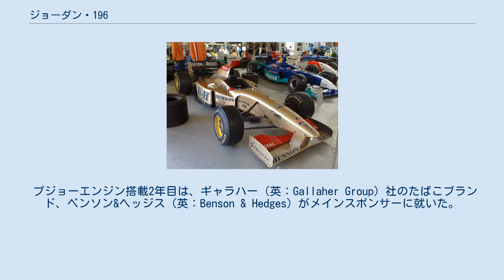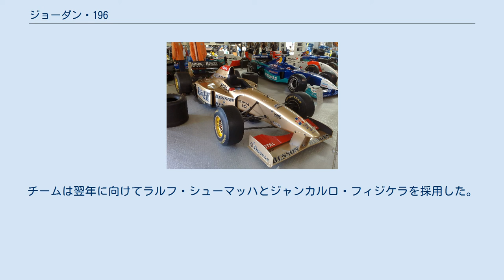ジョーダン・196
ジョーダン・196は、ジョーダン・グランプリが1996年のF1世界選手権参戦用に開発したフォーミュラ1カー。
開発責任者はゲイリー・アンダーソン。
1996年の開幕戦から最終戦まで使用された。
 プジョーエンジン搭載2年目は、ギャラハー（英：Gallaher Group）社のたばこブランド、ベンソン&ヘッジス（英：Benson & Hedges）がメインスポンサーに就いた。
シーズン開幕時はカメラ映りを考慮してマシン全体が黄土色にペイントされていたが評判が良くなく、数戦後にはシャンパン・ゴールドに変更された。
 毎年コンセプトが変わっていたフロントウィングは、ハイノーズの2点吊り下げ式に定着した。
サイドポンツーンは前後に細長いふたつのラジエターインテークが開口する珍しいデザインを採用した。
 この年、ドライバーの側頭部を保護するサイドプロテクターの装備が義務付けられた。
多くのチームは規定通りの大型プロテクターを取り付けたが、ジョーダンはコクピット前方に小さなフィンを付け、ロールバーを前後逆向きに取り付けるというアイデアでプロテクターの傾斜角を抑えた（コクピット前方とロールバー頂点を結んだ仮想線が基準となるため。ウィリアムズ陣営は逆にコックピット後方にフィンを立てたFW18を投入している）。
空気抵抗を減らすことが出来るため、他チームも翌年以降この手法を取り入れるようになった。
 ドライバーはエディ・アーバインがフェラーリに移籍し、チーム在籍4年目のルーベンス・バリチェロと、リジェから移籍したマーティン・ブランドルのコンビとなった。
 開幕戦オーストラリアGPでは、スタート直後にブランドルのマシンが接触して宙を舞い、モノコックとエンジンの接合部が真っ二つに折れるという大アクシデントに見舞われる。
第2戦ブラジルGPではバリチェロが地元で予選2位を獲得し、レースでも表彰台争いを演じたが、スピンによりリタイアした。
 その後、12回の入賞（バリチェロ7、ブランドル5）を記録して前年とほぼ同じ22ポイントを獲得し、成績コンストラクターズランキングは5位となった。
しかし、この年は表彰台獲得がなく、ウィリアムズ、フェラーリ、ベネトン、マクラーレンといったトップチームに次ぐ「第二集団」の1チームから抜け出すことはできなかった。
 年末までには変化の必要性が明白なものになった。
バリチェロは新規参入するスチュワート・グランプリに移籍、ブランドルはF1を引退した。
チームは翌年に向けてラルフ・シューマッハとジャンカルロ・フィジケラを採用した。